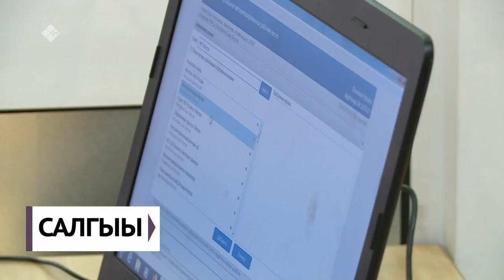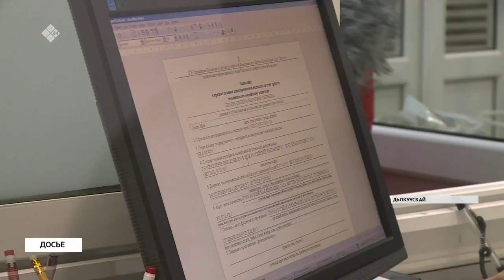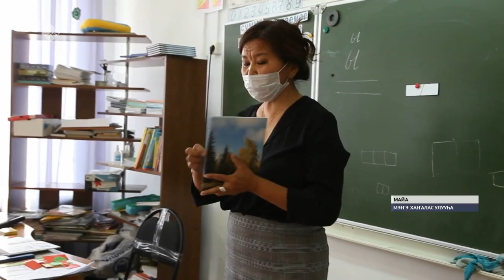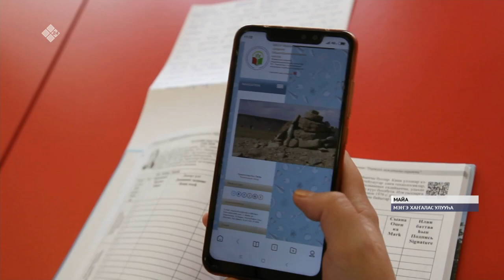«Саха сирэ» информационнай биэрии. Балаҕан ыйын 24 күнэ, 13:30 ч.